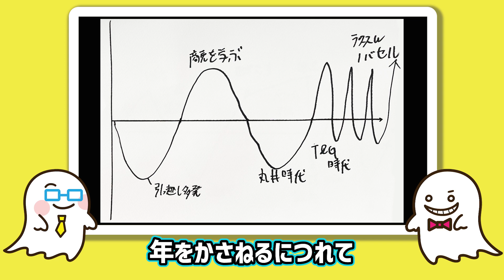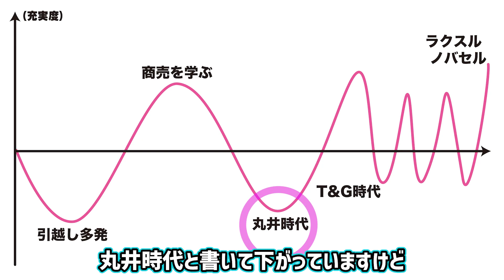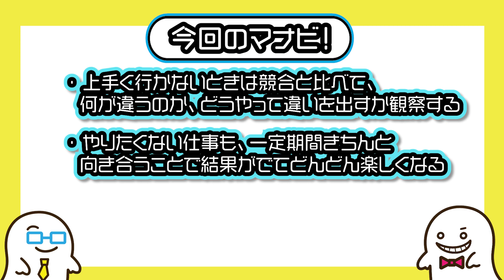【田部正樹】「顧客理解マーケ」を習得するまで｜日常生活で鍛えるマーケティング術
今回のシゴトズキマイスターもノバセル株式会社の代表取締役社長 田部正樹さん
前編では、マーケティングに必要なマインドをたくさん教えていただきました！
後編では、どのようにして今の思考法を得たのかライフチャートをつかってきいていきます！

0:00 OP
0:31 田部さんのこれまで
1:13 転校の多い幼少期
2:28 大学時代に商売を学ぶ
5:20 新卒で丸井に入社する
6:40 顧客理解を学ぶ
9:07 やりたいことを追求して転職
10:31 マーケターと実業家の違い
13:07 ラクスル、ノバセル時代
19:23 仕事をする上で１番大事にしていること
20:24 今回の学び

‹ゲスト：田部正樹›
ラクスル株式会社取締役CMO兼ノバセル株式会社代表取締役社長

1980年生まれ。大学卒業後、丸井グループに入社。主に広報・宣伝活動などに従事。2007年テイクアンドギヴ・ニーズ入社。営業企画、事業戦略、マーケティングを担当し、事業戦略室長、マーケティング部長などを歴任。2014年8月にラクスルに入社。マーケティング部長を経て、2016年10月から現職に就任。ラクスルの成長を7億→210億（6年で30倍）を牽引したマーケティングノウハウを詰め込んだ新規事業「ノバセル」を立ち上げ、マーケティングの民主化をビジョンに3年で30億を超える成長を続けている。業界問わず成長を求める企業の経営×マーケティングのアドバイザー。経済産業省主催「始動」講師/メンター。